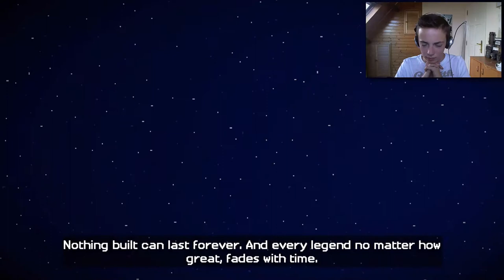'THE ORDER OF THE PIG' ~ Minecraft: Story Mode (Episode 1) #1 Let's Play